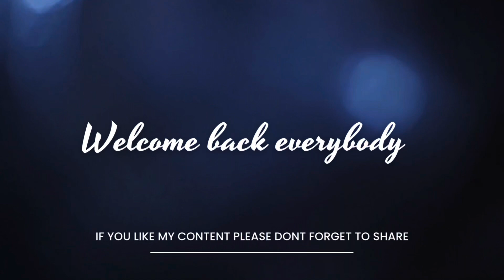Guess What?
It's Mallory Ma, and I just wanted to take a moment to express my gratitude. I am incredibly happy to have you all as viewers on my channel. Your support and engagement mean the world to me. Thank you for joining me on this exciting journey!

Y'all we got a new dress from hubby that he bought from TEMU. I love it even though it is long. I paired some of my handmade earrings with this dress to add some flair.

All Earrings Are Handmade By Me Shop My Etsy Shop